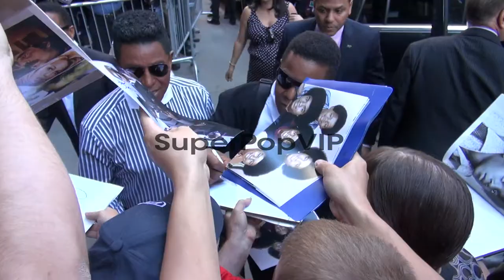Jermaine Jackson, Tito Jackson, Marlon Jackson, and Jacki...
Jermaine Jackson, Tito Jackson, Marlon Jackson, and Jackie Jackson at the 'Good Morning America' studio in New York, NY, on 06/27/12